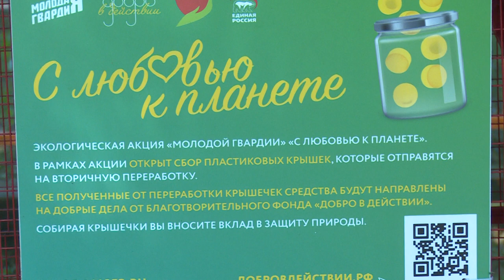Куда сдать пластиковые крышечки в Щелково?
В Щёлковском городском парке появился необычный контейнер для сбора отходов. Он принимает пластиковые крышки от бутылок. Зачем нужно их сдавать, и какая может быть от этого польза, знает Ирина Мекедо.